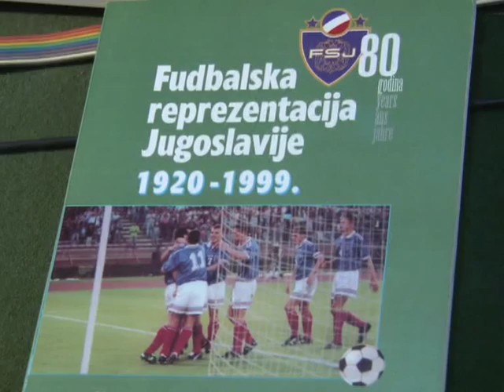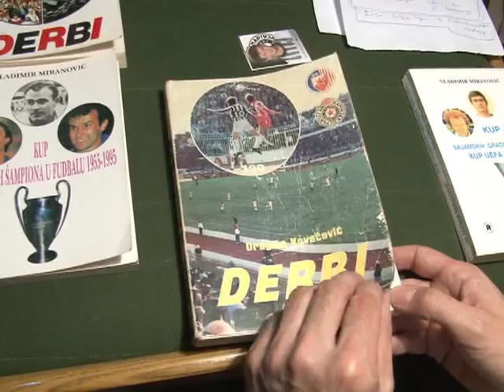SRDJAN DIMITROV - FUDBALSKI KOLEKCIONAR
Priča o Srdjanu Dimitrovu, ljubitelju fudbala i fudbalskom kolekcionaru.
Iako se fudbalom nikada nije bavio profesionalno Srdjan Dimitrov spada medju najbolje fudbalskе kolekcionare. Ovaj vatreni navijač Partizana, a i fudbalskog kluba Balkanski više od dve decenije sakuplja fudbalsku literaturu, beleži u svoj dnevnik sve rezultatate Partizana na domaćem i inostranom planu, posećuje utakmice i posebno večiti derbi sa Crvenom Zvezdom.

Autor: Petar Videnov
Snimatelj: Bojan Gligorov
Montaža: Mikica Kostov
Produkcija: RTV Caribrod, novembar 2013. god.